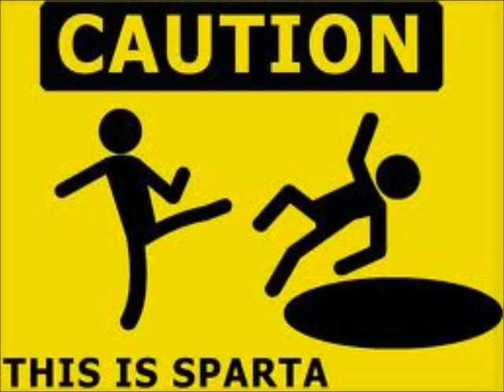les claypool and the holy mackerel - delicate tendrils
les claypool and the holy mackerel with henry rollins  - delicate tendrils